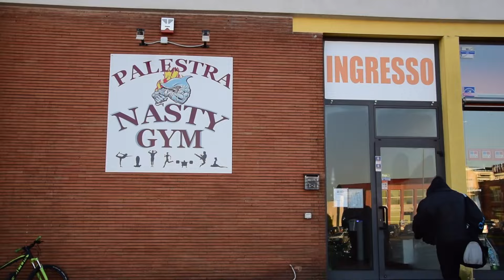Workout Italian Motivation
Steve Mattei WBFF Pro and Enrico Magnani  NABBA Italian champion  workout in Nasty Gym